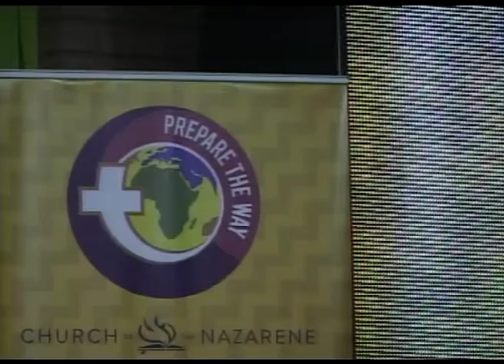Panel Discussion - Questions in Minstry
Africa Regional Conference 2015 - Johannesburg